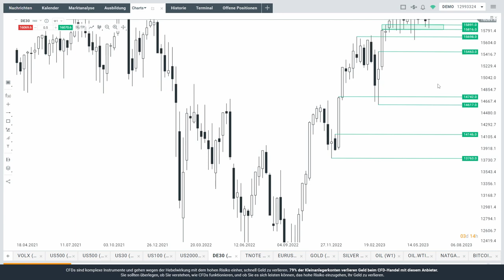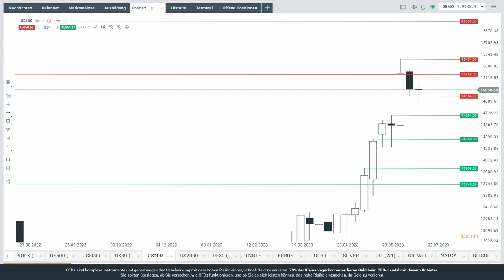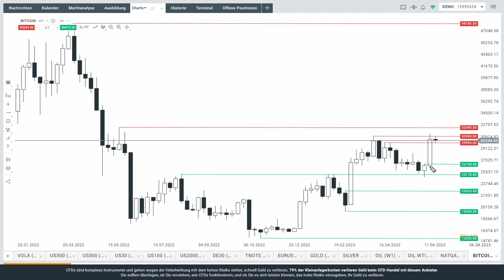Gold unter Druck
Max Wienke von XTB Deutschland bespricht die Abwärtstendenz bei Gold. Dazu bespricht er wichtige charttechnische Marken. Auch besprochen werden Dax, Euro, Öl und Bitcoin.